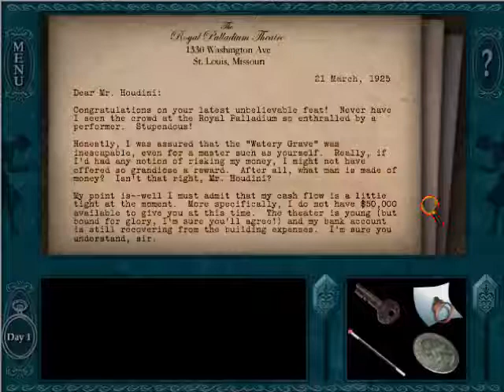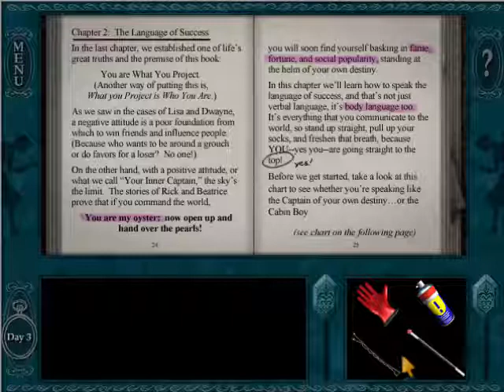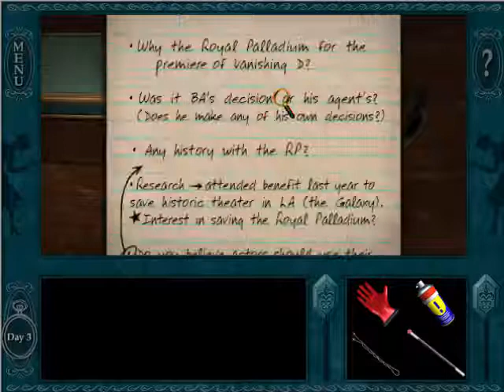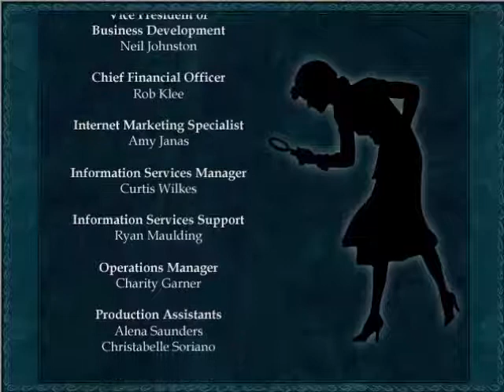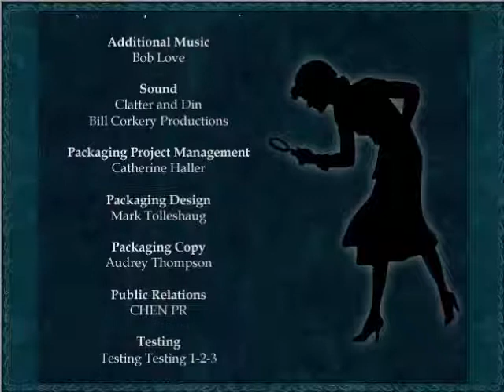Nancy Drew 5 The Final Scene Full Walkthrough No Commentary